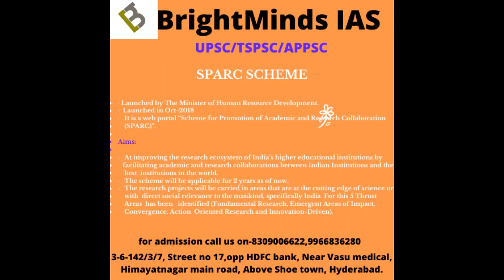TSPSC/UPSC/APPSC-2020- SPARC SCHEME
Please pause the video and note down the salient features , date of launch, ministry initiative.

The Scheme is an initiative to promote Research in our country with international collaborations of centres of excellence in cutting edge technologies.